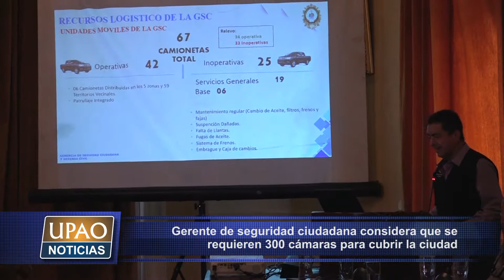NOTA SE REQUIEREN 300 CÁMARAS PARA CUBRIR LA CIUDAD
El gerente de Seguridad Ciudadana expuso la situación de su área ante pleno del Concejo. Si bien se implementará una central de monitoreo con 137 dispositivos más, consideró que se requieren otras 300 cámaras para cubrir la ciudad.